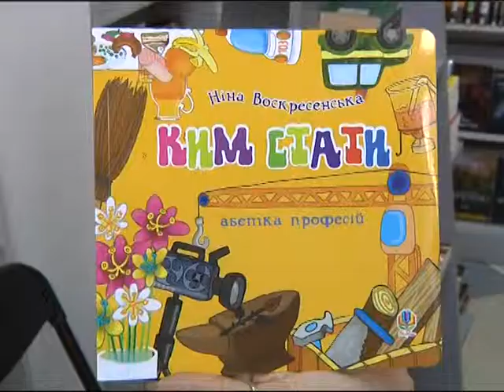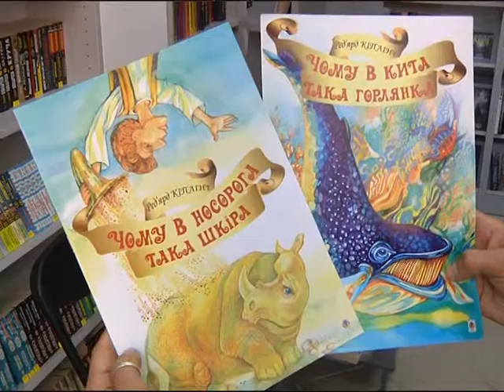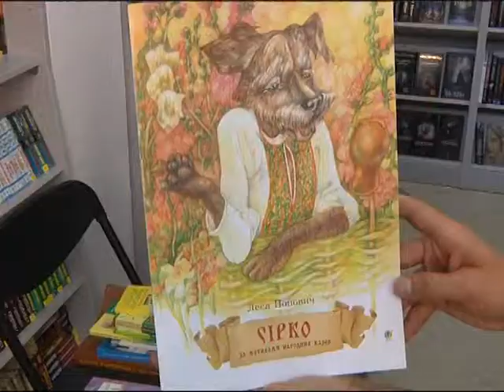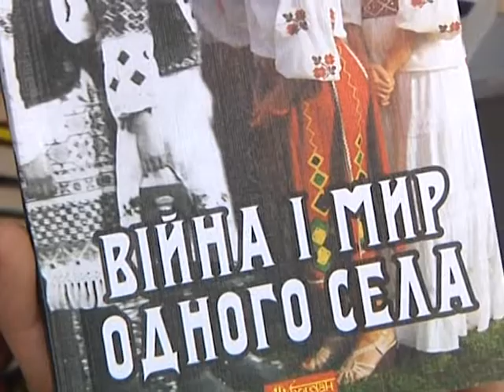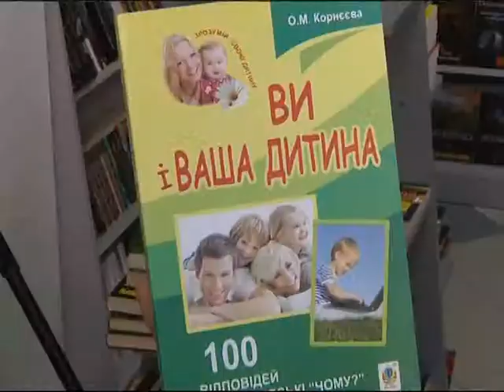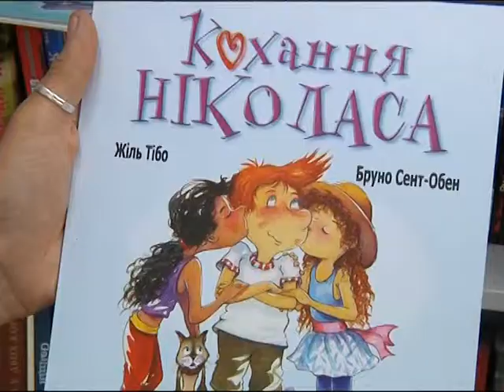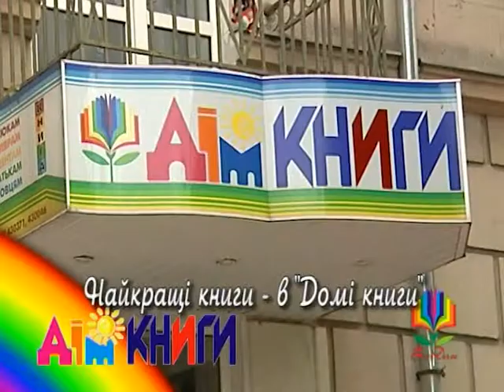Дім книги, 3 червня 2013